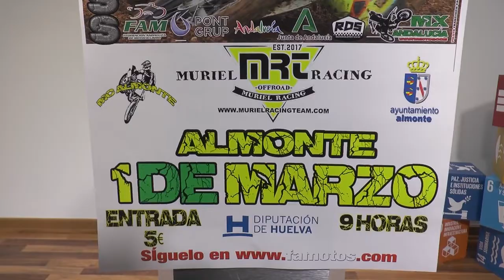PRESENTACIÓN CAMPEONATO ANDALUCIA MOTOCROSS